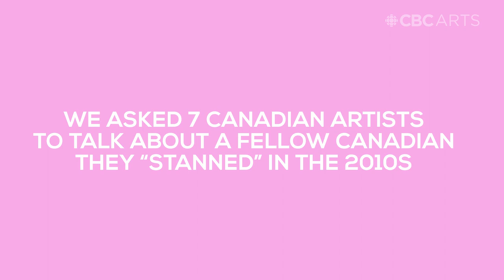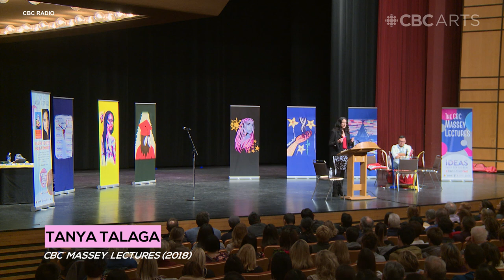Why Aurora Browne stans Tanya Talaga | The 2010s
Baroness von Sketch Show’s Aurora Browne talks about how Tanya Talaga's investigative book Seven Fallen Feathers opened her eyes to Thunder Bay's past and present treatment of Indigenous communities.

This video is part of The 2010s: The Decade Canadian Artists Stopped Saying Sorry. From Monkman to Margaret (Atwood), Bieber to ballet, Keanu to Come from Away, CBC Arts presents an unapologetic celebration of a decade of outsized achievements by Canadian artists. Check it out at cbc.ca/the2010s